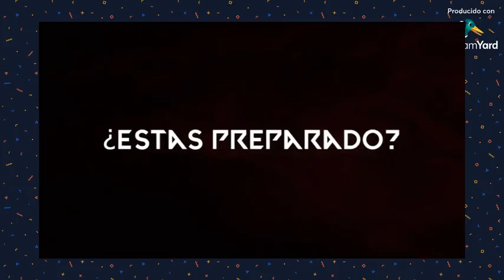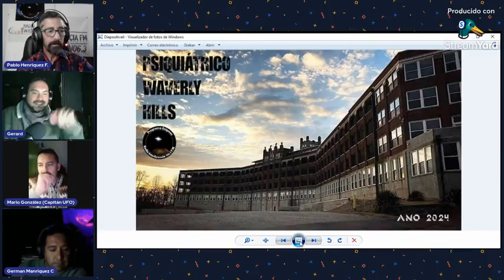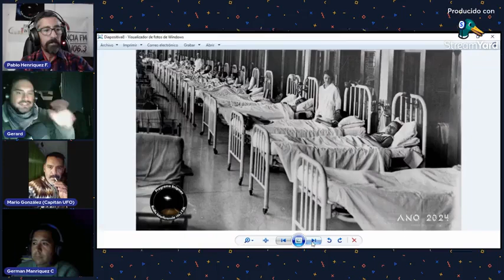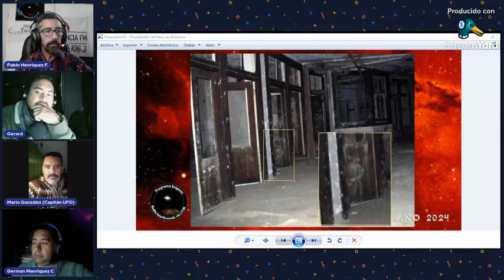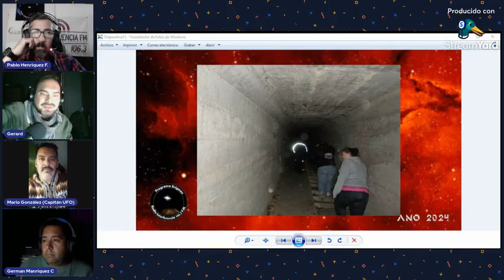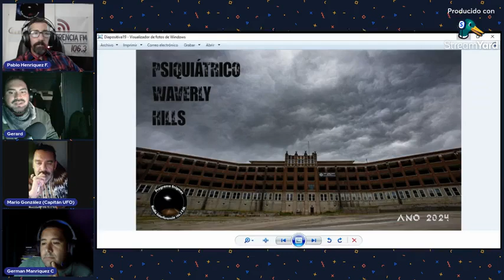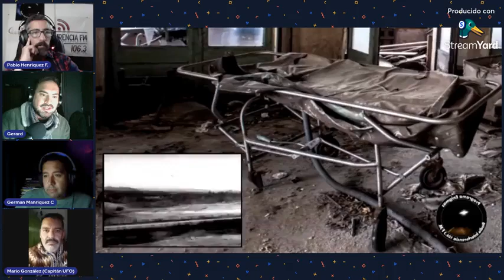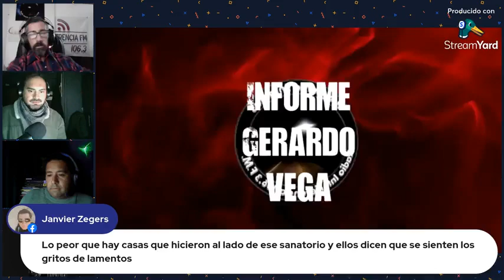Mario Dussuel - Programa Enigmas - 18 Junio 2024